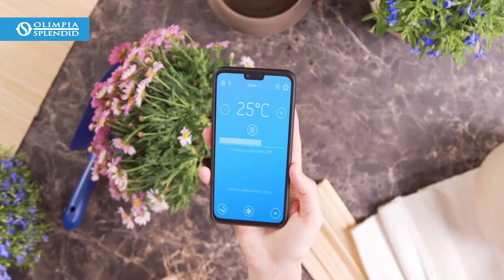Unico Art, sustainability and design, a true piece of modern art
The Unico inverter air conditioner with reclaimed gas that stands out for its soft lines, with a retro taste, combined with a texture with a strong personality.